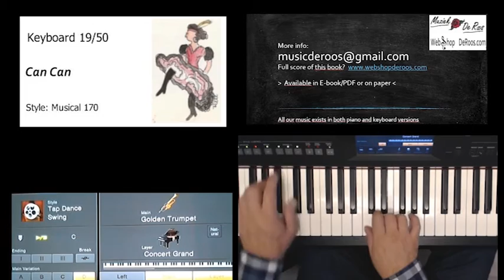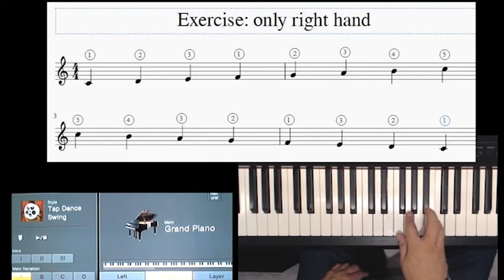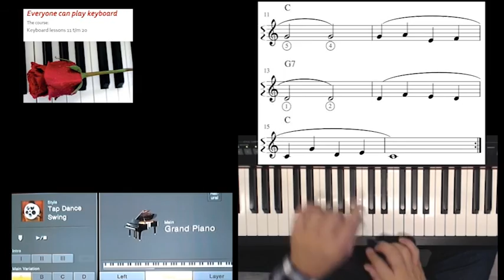Keyboard lesson 19 of 50. Title: Can Can, Complete play along free